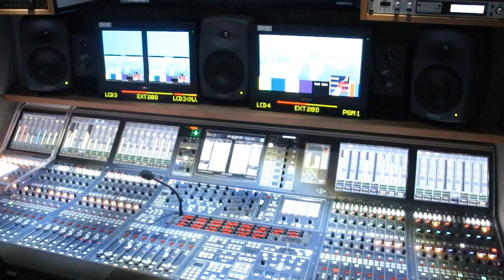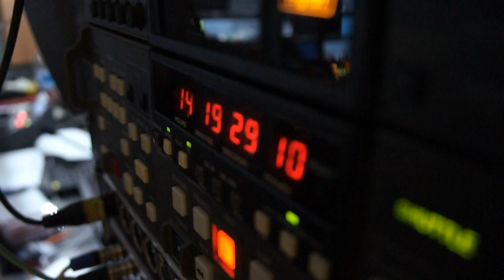Tuotannon takana Yle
Tuottaja Hans Grönqvist  hastateltavana HD lähetysautossa.